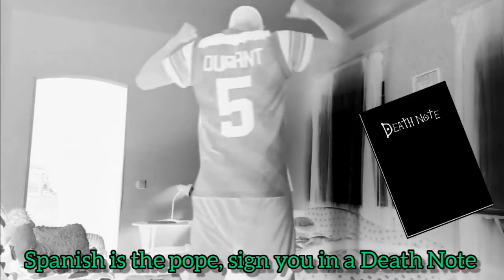Justice Scarface - RESTIN9U551 [LYRIC/MUSIC VIDEO]